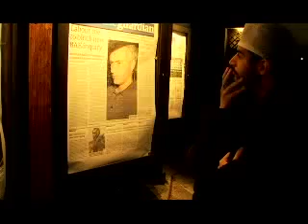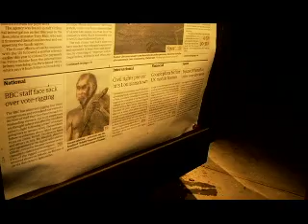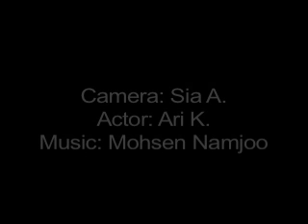Namjoo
Music inspired by Mohsen Namjoo